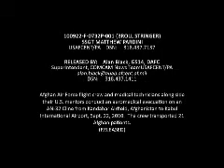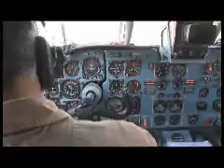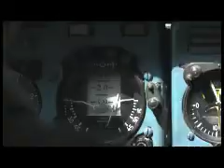Afghan Air Force Flight Crew and Medical Technicians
Afghan Air Force flight crew and medical technicians along side their U.S. mentors conduct an aeroimedical evacuation on an AN-32 Cline from Kandahar Airfield, Afghanistan to Kabul International Airport, Sept. 22, 2010. The crew transported 21 Afghan patients. Also available in high definition.